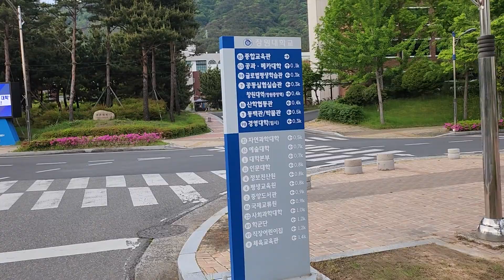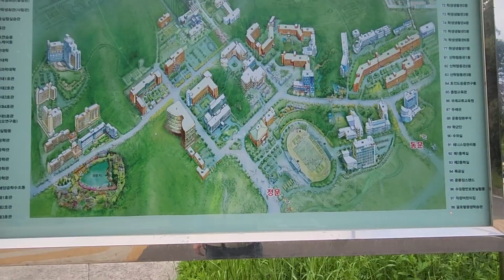창원시성산구사림동 국립창원대학교뷰 24.5.1